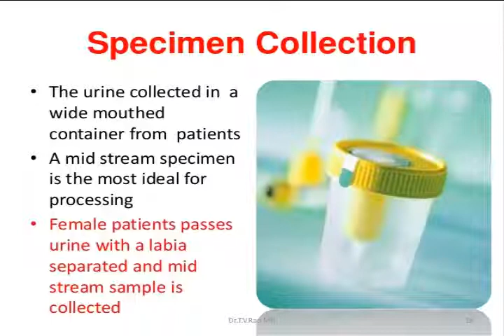Urine sample collection for Culture and sensitivity test ।। ইউরিন কালচার স্যাম্পল কালেশনের উপায় ।।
আমাদের দেশে সবচেয়ে কমন ইনফেকশন হলো ইউরিন ইনফেকশন , বিশেষ করে নারীদের । ইনফেকশনে এন্টিবায়োটিক খাওয়ার আগে অবশ্যই ইউরিন কালচার ও সেন্সিটিভিটি দেখে নিতে হবে । না হলে যার জন্য এন্টিবায়োটিক দরকার নেই , সে এন্টিবায়োটিক খাবে । আবার যার জন্য যেই এন্টিবায়োটিক প্রযোজ্য ছিল, সেটা জানতেই পারবে না।

ইউরিন স্যাম্পল কালেকশন ঠিক মত না হলে , ভুল রিপোর্ট আসবে। যার ইনফেকশন নাই, তারও ইউরিনে জীবানউ পাওয়া যাবে...